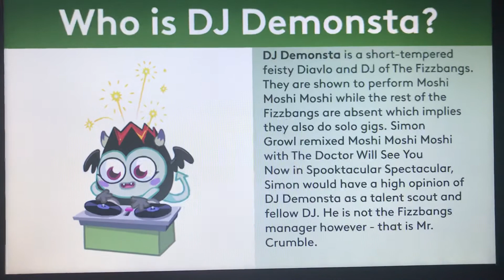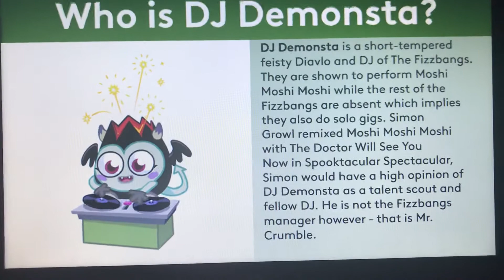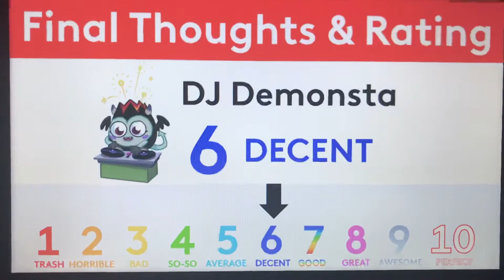Moshi Monsters Biography #101 - DJ Demonsta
Hello, YouTube! Welcome to Episode 101 of Moshi Monsters Biography! In this episode, We take a look at the biography of DJ Demonsta! Enjoy, guys!!